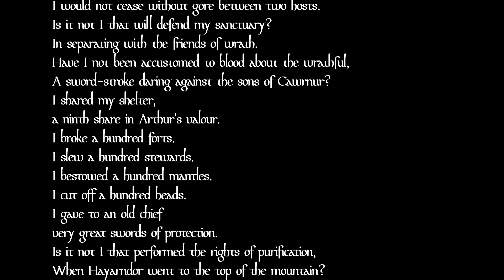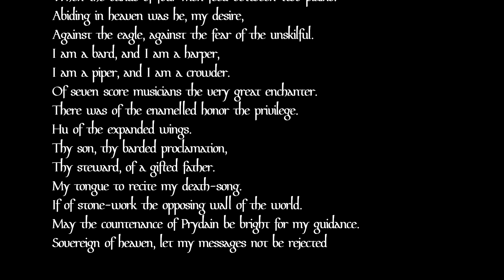The Elegy of Uther Ben by Taliesin (Marwnad Uthyr Ben)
Translation is not my own but provided by Mary Jones on her website. The Death-Song of Uther Pendragon, as written by the bard Taliesin who supposedly lived in the 7th century or so. It is written as if from Uther's perspectives, and makes an explicit mention of Arthur and a veiled mention of his siblings - probably Madog, mentioned elsewhere, and maybe another lost brother or sister, as most of the legends have him with a sister of varying names. The physical poem itself cannot be solidly dated outside of it being Old Welsh, so probably written around 1000 AD with a very large margin. The words are probably genuinely Taliesin's, one of the few poems that can be ruled as authentic. While I'm not sure what his stance is on this particular one, the linguist John T. Koch has authenticated a large number of Taliesin's poems as authentically 7th century on the basis of the language used.